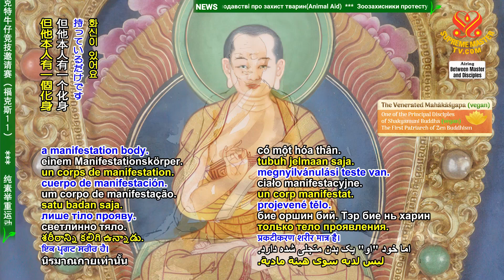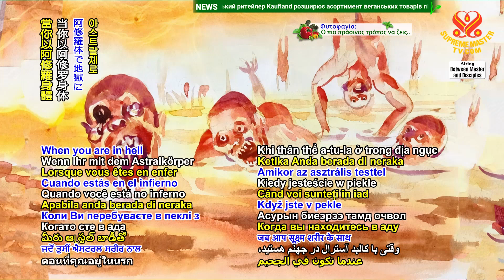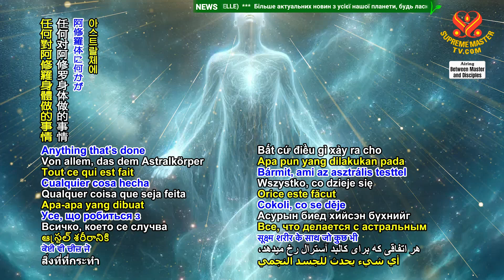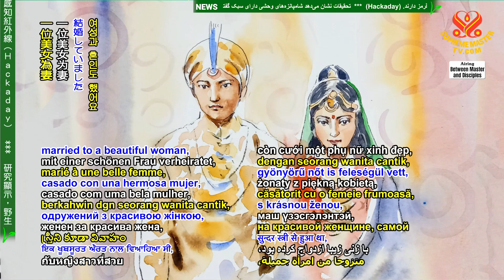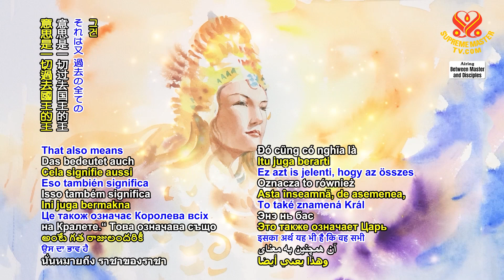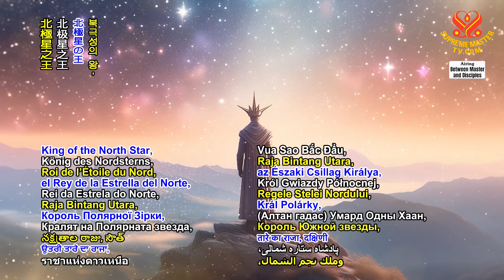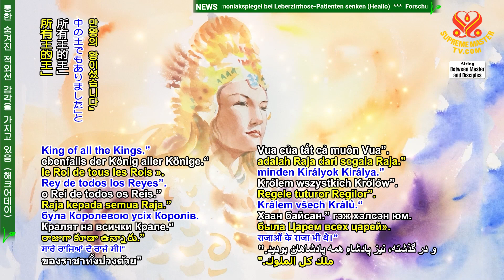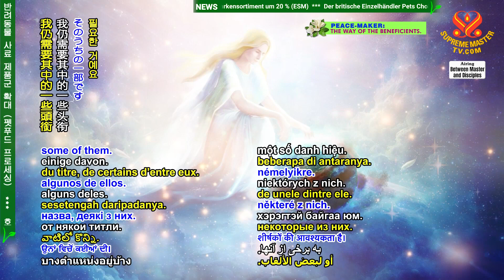(P. 3/10) The Story of Mahākāśyapa (Vegan), July 14, 2024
Supreme Master Ching Hai message to the world, July 14, 2024